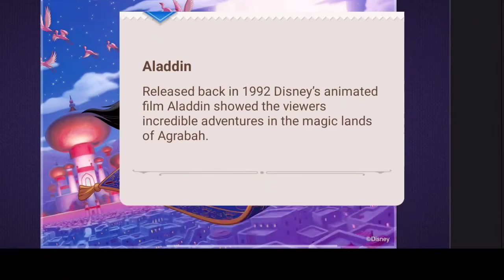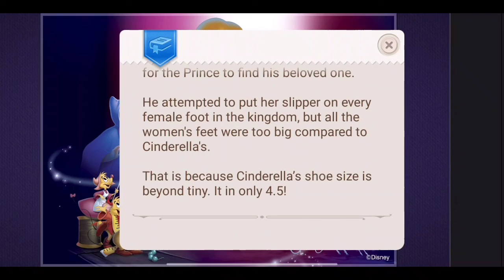Disney Jigsaw Puzzle ( Aladdin,Beauty and the Beast,Snow White) by MissL Vlogs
When you get bored and feeling to do some solving, try this out and you can also exercise your mind. It's "Magic Puzzle" from Playstore.